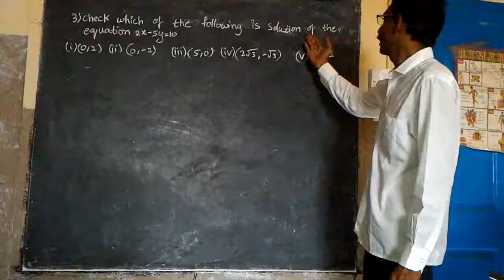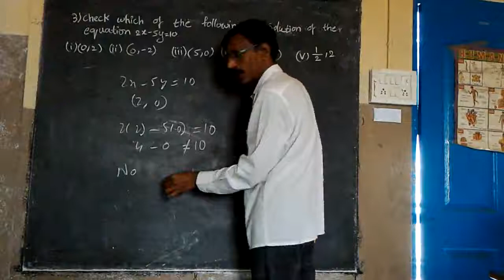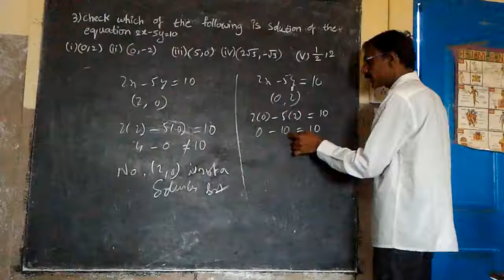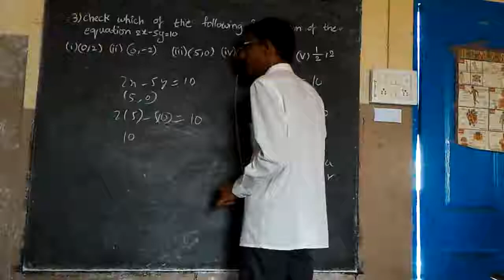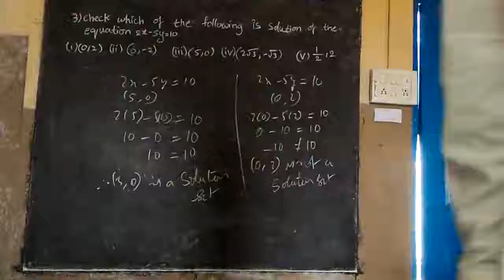Class 9 Linear Equations in two variables State and CBSE Syllabus